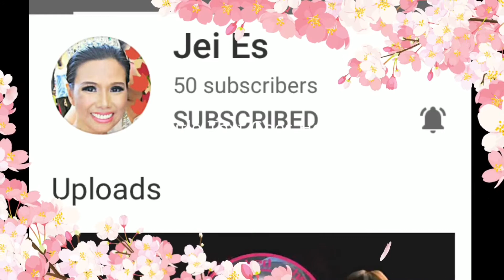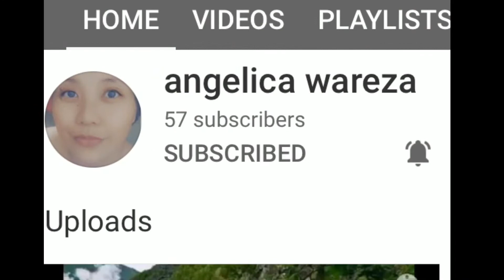Members Shoutout// Vase Restoration//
Mega L😍ve Shoutout mga Momshies

Hope you can get some ideas on my vlogs...remember...
It will never be perfect...make it work ✌🏼

Instagram ...Momshie LEI
Facebook. Lani MP

Editing apps
Kinemaster
Imovie

Success is not Final;
Failure is not Fatal;
It is the courage to continue that counts Winston S. Churchill